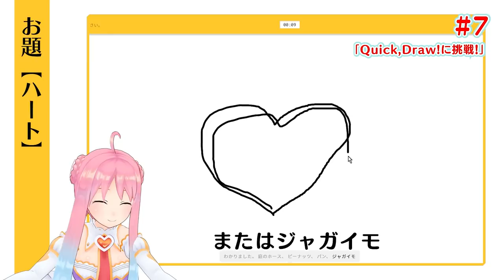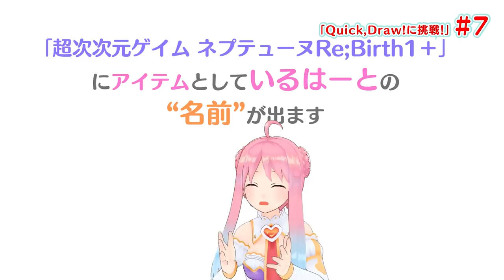#15 6分と５秒でわかる『いるはーと』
第　1　話　の　圧　倒　的　公　式　感